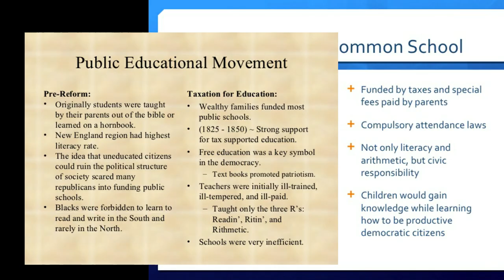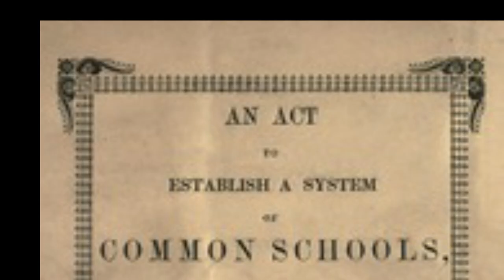Franklin County African American Schools